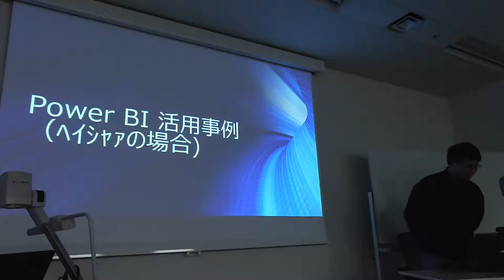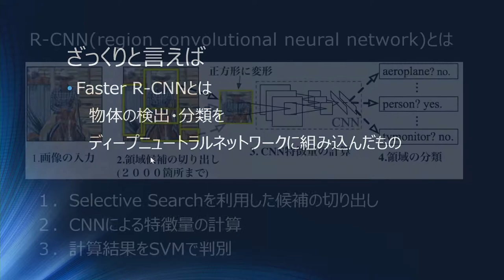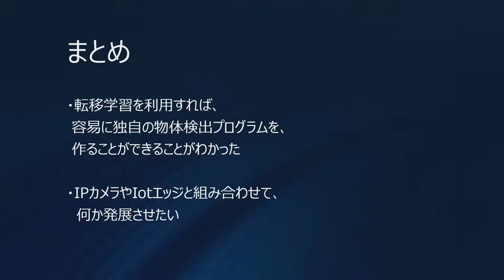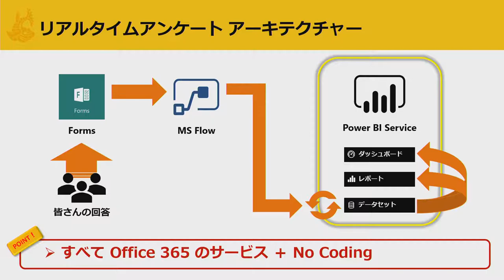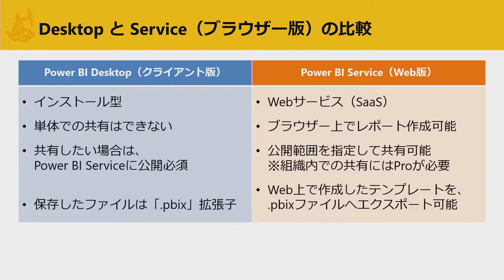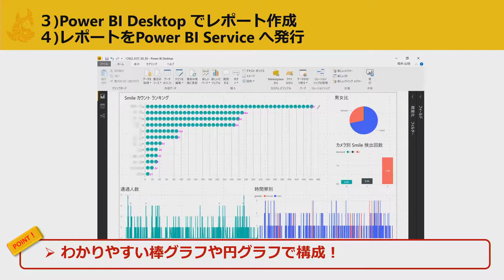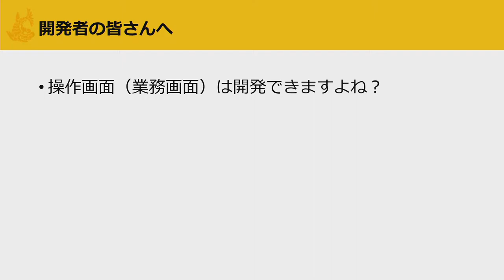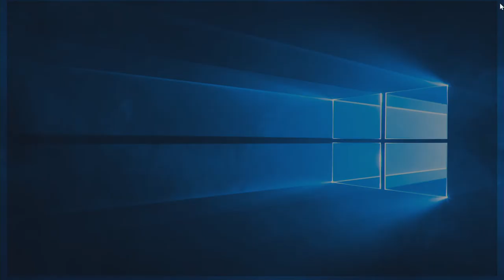Power BI 活用事例（ﾍｲｼｬｧの場合)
dotNET600 2018 - Session4 RoomA

Azure cognitive、Cosmos DBを利用したプロダクトを某展示会に出す際に「データのビジュアライズをしたい」と言われて、急きょPower BIでデータ可視化した話題から、Power BIの可能性を参加者の皆さんに共有したいです。
登壇者: Teruchika Yamada & Katsumi Takahashi
所属: 株式会社アイシーソフト